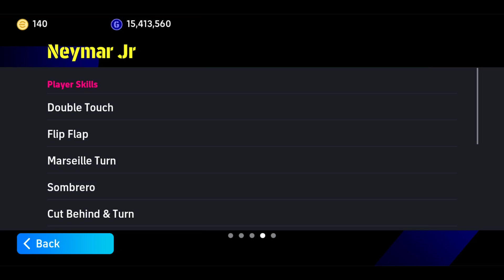របៀបញ៉ាក់បាល់ក្នុង eFOOTBALL 2024 | SKILLS eFOOTBALL 2024